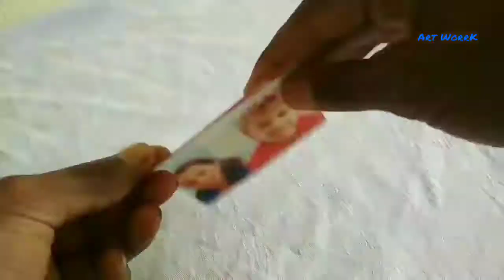5 nice projects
5 awesome projects

Very easy and u can easily make it at home...

Make it n surprise your friends

1.retrovision : puzzle
2.skylike - collide
3.Lensko -
4.JPB - High